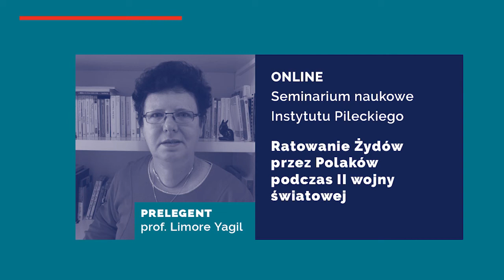Ratowanie Żydów przez Polaków podczas II wojny światowej | seminarium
Zachęcamy do wysłuchania seminarium prof. Limore Yagil (Université Paris Sorbonne – Paris IV, Bar-Ilan University). Jako koreferent wystąpiła dr hab. Agata Mirek (prof. KUL, Katolicki Uniwersytet Lubelski Jana Pawła II).

Od 15 lat we współczesnej historiografii jesteśmy świadkami walki między historykami: tymi, którzy akceptują fakt, że Polacy ratowali Żydów, a tymi, którzy wolą uwypuklać przypadki, gdy Polacy – powodowani chciwością lub antysemityzmem, a  także ze strachu przed Niemcmi – zabijali swoich żydowskich sąsiadów. Opierając się na własnych badaniach dotyczących metod ratowania Żydów we Francji pod okupacją (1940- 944), publikowanych od 2005 r., prof. Limore Yagil proponuje drogę pośrednią. Profesor Yagil podkreśla, że rolą historyka nie jest osądzanie, tylko zrozumienie, zaś w  konsekwencji najważniejsze są odważne akty obywatelskiego nieposłuszeństwa wybranych osób, które umożliwiły uratowanie kilku tysięcy Żydów. Istotne jest także zrozumienie, dlaczego inne próby ratowania Żydów się nie powiodły.

Seminarium naukowe online było prowadzone na platformie Zoom.us. Wykład odbył sie w języku francuskim; zapewniliśmy tłumaczenie symultaniczne.